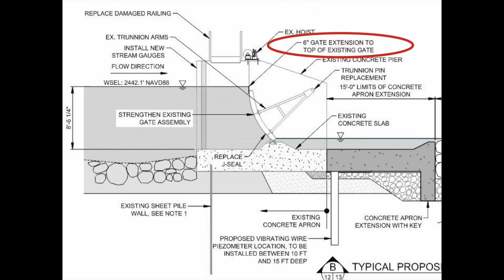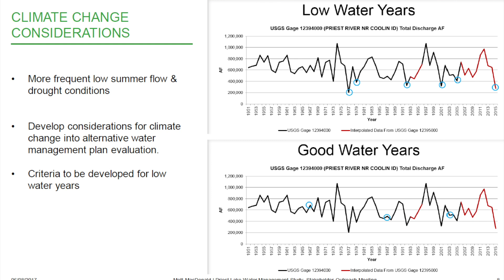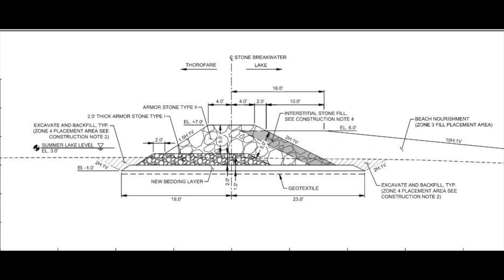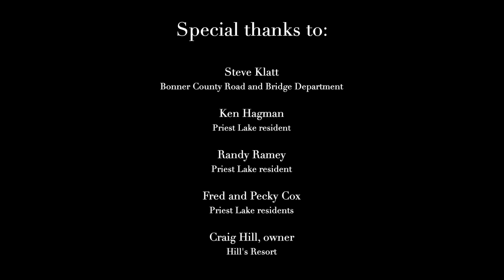Priest Lake Water Management Project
The Idaho Water Resource Board has invested $5 million in the Priest Lake Water Management Project to create a new, permanent 1,500-foot-long Breakwater, deepen the Thorofare channel, and add 6 inches of height to the outlet dam.

The project also was supported by the Bonner County, the Lakes Commission and Save the Thorofare Committee, which all provided $250,000 in local matching funds.

Former State Senator Shawn Keough of Sandpoint was instrumental in securing support from the Idaho Legislature for the project.

Local Priest Lake residents say they are pleased with how the new Breakwater turned out. "It's phenomenal," says Randy Ramey, a Thorofare waterfront resident.